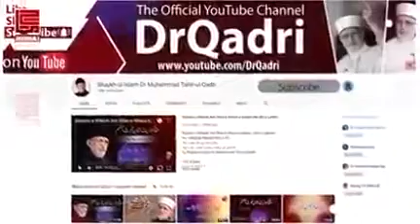14 November 2022